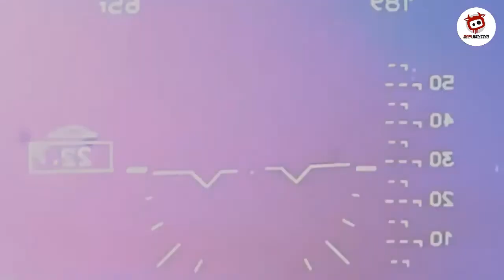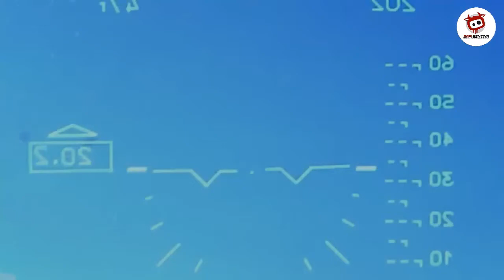SERANGAN BESAR BESARAN RUSIA, RATUSAN PASUKAN DIKERAHKAN HANTAM